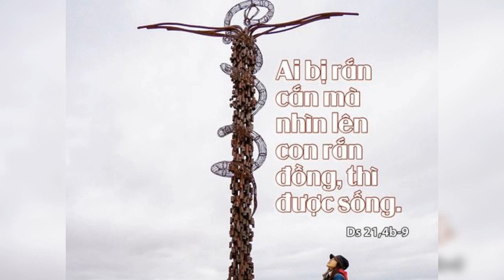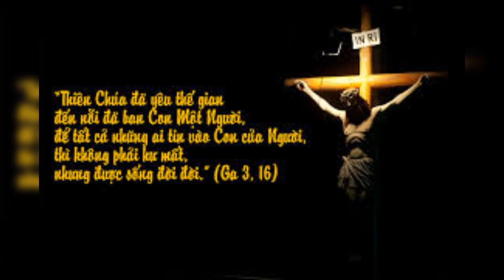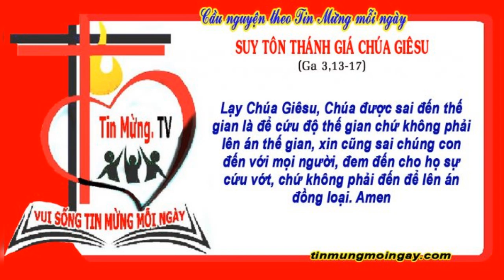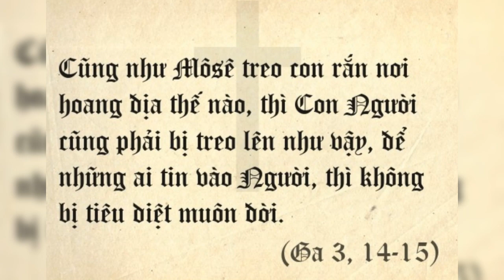THỨ TƯ 14/09/2022. GIÁO HỘI TƯỞNG NIỆM SUY TÔN THÁNH GIÁ. ( Lễ Kính )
TUẦN XXIV MÙA THƯỜNG NIÊN NĂM C

GIÁO HỘI MỪNG KÍNH SUY TÔN THÁNH GIÁ. ( Lễ Kính )

      Lễ Suy Tôn Thánh Giá được cử hành sau lễ Cung Hiến Thánh Đường Phục Sinh, được xây ở Giê-ru-sa-lem trên mồ thánh (335). Từ cõi chết phục sinh, Chúa Kitô đã chiến thắng sự chết.

      Thánh giá của Người tiêu biểu cho cuộc chiến thắng này. Truyền thống còn thấy ở đây dấu chỉ của Con Người, Đấng sẽ xuất hiện trên trời để loan báo ngày Người trở lại.

CON NGƯỜI PHẢI BỊ TREO LÊN

      Ngày nay, chúng ta thấy Thánh Giá được treo khắp nơi, nào là: Nhà Thờ, Nhà Nguyện, nhà tư; ở Nghĩa Trang, trên nấm mộ…; Thánh Giá còn xuất hiện trên áo, trong khăn và khắc trên gỗ, trên đá…; người ta cũng đeo Thánh Giá trên cổ, trên tay… Tất cả những điều đó diễn tả niềm tin, sự tôn thờ của của người Công Giáo, bởi vì, Thánh Giá là niềm vinh dự, là sự toàn thắng, là ơn cứu chuộc, là sự sống, là niềm hy vọng của chúng ta. Khi người Công Giáo tôn thờ Thánh Giá, chắc chắn không chỉ đơn thuần là tôn thờ một biểu tượng, càng không phải lưu ký một kỷ niệm buồn gợi lại sự đau khổ và chết chóc. Nhưng Thánh Giá là tất cả, là trọn vẹn niềm tin, là niềm hy vọng duy nhất của chúng ta.

      Tại sao vậy? Thưa! Vì chính nhờ Cây Thánh Giá, mà chúng ta được cứu độ. Như vậy, khi tôn thờ Thánh Giá, chúng ta suy tôn tình yêu của Thiên Chúa, một tình yêu cứu độ và mang lại cho chúng ta niềm hy vọng phục sinh. Tôn thờ Thánh Giá là suy tôn tình yêu của Thiên Chúa. Khởi đi từ việc: THIÊN CHÚA YÊU THẾ GIAN ĐẾN NỖI ĐÃ BAN CON Một, ĐỂ AI TIN VÀO CON CỦA NGƯỜI THÌ KHỎI PHẢI CHẾT, NHƯNG ĐƯỢC SỐNG MUÔN ĐỜI. Từ ĐẾN NỖI cho thấy: Thiên Chúa đã yêu quá nhiều, yêu vô bờ và bao la, nhưng chưa thỏa lòng, nên còn một món quà duy nhất, cao quý, là tất cả của Thiên Chúa, nhưng Người sẵn lòng trao tặng cho nhân loại, đó chính là Chúa Giêsu.

      Không chỉ trao ban tình yêu cách phổ quát, mà Ngài còn ban riêng cho mỗi người, khiến ai cũng cảm nghiệm được tình yêu cứu độ mà Đức Giêsu dành cho. Quả thật, Ngài là ĐẤNG ĐÃ YÊU MẾN TÔI VÀ HIẾN MẠNG VÌ TÔI. Không phải yêu có thời gian và số lượng, mà là tình yêu trường cửu: TA ĐÃ YÊU NGƯƠI BẰNG MỐI TÌNH MUÔN THUỞ, NÊN TA VẪN DÀNH CHO NGƯƠI LÒNG XÓT THƯƠNG và: TA QUYẾT CHẲNG ĐOẠN TÌNH DỨT NGHĨA, QUYẾT KHÔNG HỀ BỘI TÍN THẤT TRUNG. Quả thật, Thiên Chúa đã buộc Mình vào một tình yêu muôn thuở; Người tự tước đoạt tự do của Mình vì yêu thương chúng ta. Đây là ý nghĩa sâu sắc của Giao Ước mà trong Chúa Kitô, nơi Thánh Giá, đã trở nên MỚI MẺ VÀ SỐNG ĐỘNG.

      Vì thế, đây là lý do THỨ NHẤT để chúng ta suy tôn Thánh Giá Chúa Kitô. Suy tôn Thánh Giá, đem lại cho chúng ta niềm hy vọng cứu độ. Lý do THỨ HAI chính là vì niềm hy vọng và ơn cứu độ của chúng ta nơi Thánh Giá. CUỐI CÙNG, khi suy tôn Thánh Giá, chúng ta được mời gọi hãy: YÊU THƯƠNG NHƯ THẦY ĐÃ YÊU THƯƠNG. Yêu như thầy là phục vụ vô vị lợi. Yêu như Thầy là hiến thân cho người mình yêu, không phân biệt bạn hay thù. Yêu như Thầy cũng là tập sống bao dung, tha thứ, không xét đoán, giận hờn và luôn hướng tới sự thiện trọn hảo. Như vậy, yêu Chúa thì cũng phải yêu người. Lệnh truyền này không thể tách rời nhau. Nó luôn kết hợp với nhau cách chặt chẽ như thể thanh ngang và thanh dọc của Thánh Giá. Kết hợp cả hai mới thành Thánh Giá, thì mến Chúa và yêu người phải luôn luôn sát cánh bên nhau không thể tách rời.

      Lạy Chúa Giêsu, chúng con tôn thờ Thánh Giá Chúa. Xin Thánh Giá Chúa rợp bóng trên cuộc đời chúng con, để chúng con được ơn cứu độ. Xin cũng cho chúng con học được bài học tha thứ của Chúa ngang qua Thánh Giá.

.AMEN.